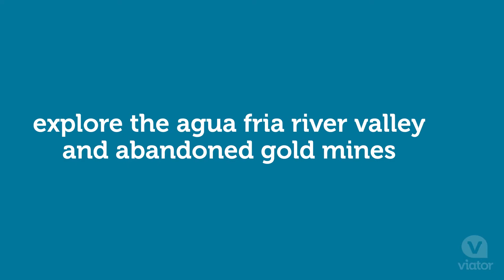Phoenix ATV Tour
Feed your adrenaline with ATV tour from Phoenix.
Explore the wild country of Arizona on your personal ATV! Ride through the Agua Fria River Valley and visit abandoned gold mines with your certified guide on this rugged off-roading ATV experience.